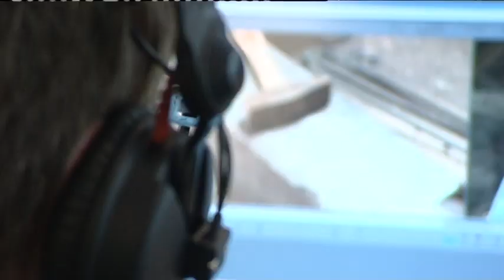ITV News Camera training course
Camerasmith training for ITV News Journalists.